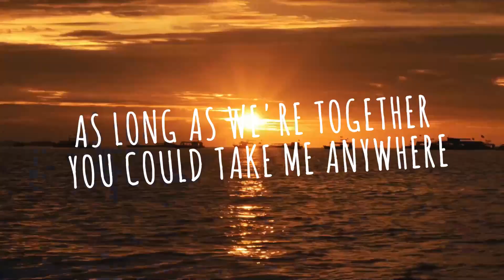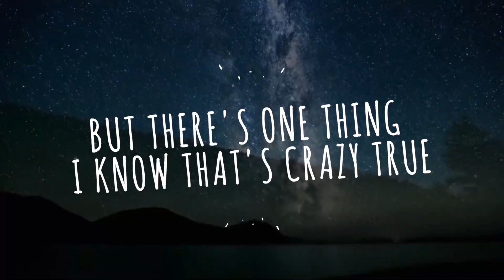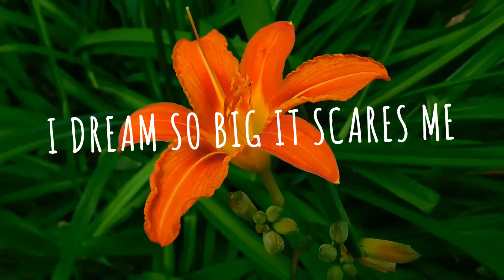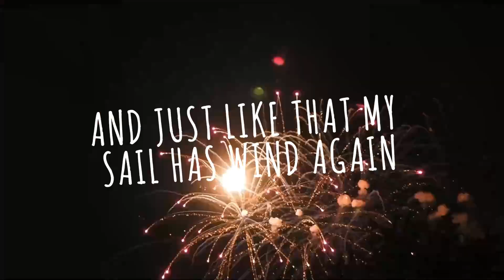Crazy For You (Lyrics Video) by Spinn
Sing Along to Spinn's single "Crazy For You" with help from this fun Lyrics Video!